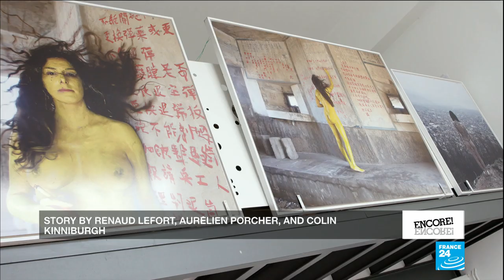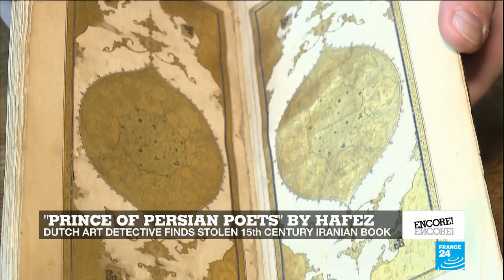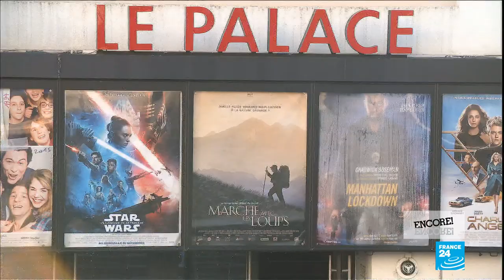Sarah Trouche: Pushing boundaries & rethinking representation with multimedia pieces of art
Sarah Trouche defies simplistic categories when it comes to the medium she works in: choreography, sculpture and video are all part of her creative toolbox. The young artist has been awarded a knighthood in France for her body of work and for her efforts to challenge the representation of women in art. Our team reports.